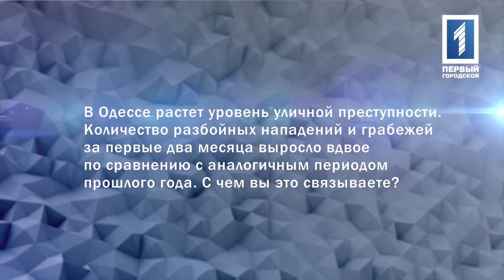Про рост уличной приступности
В Одессе растет уровень уличной преступности. Количество разбойных нападений и грабежей за первые два месяца выросло вдвое по сравнению с аналогичным периодом прошлого года. С чем вы это связываете?